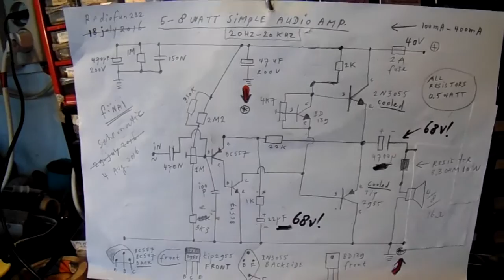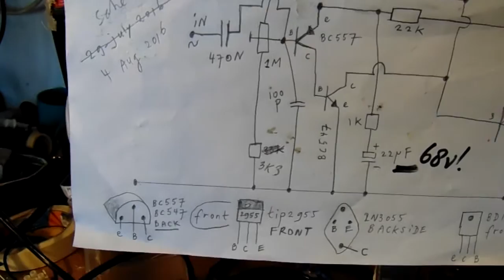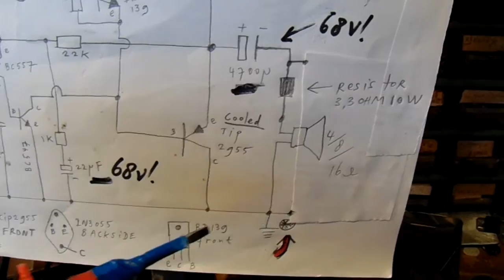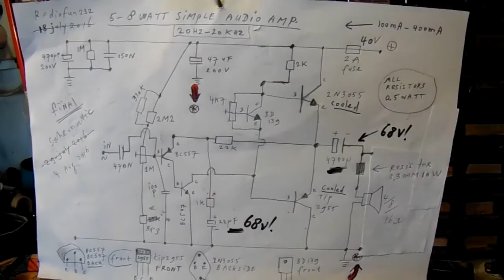5-8 watt audio amplifier with unique tone control evaluation and schematic (4 aug. 2016)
The amplifier was published in earlier video's and has a beautiful sound.

This is the definite circuit. All electrolytics must be minimal 60 Volt types.

This is the final schematic and evaluation. Use a 63 Volt (!) 22 uF cap in the circuit.

My channel trailer is called: "Radiofun232 on Youtube". Search there for everything that I have published, audio, radio, filters. etc.

My books are available on the LULU website, search for author Ko Tilman. Especially my book: "Schematics 2, audio amplifiers and loudspeaker boxes" gives a lot of basic info about how to make good quality audio amplifiers.

A complete description with schematics, layouts and pictures from the end amplifier and the tone control amplifier is available on the LULU website, search for author Ko Tilman and the title “5-8 Watt audio amplifier with unique tone control”. The description holds 24 pages. Printed: 6 Euro, E-book 3,50 Euro.